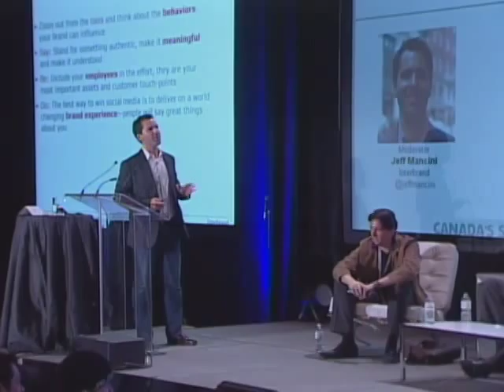From Digital Strategy to Brand Mastery - Strategizing for a Post-Digital Age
Great digital strategy has the power to create real behavioral change both with consumers and employees. Join Interbrand's Jeff Mancini and a selection of key panelists from some of today's most digitally savvy brands, as they demonstrate the ROI created by strategies that not only change how we feel -- but also what we do.

MODERATOR

Jeff Mancini
Senior Director, Digital Strategy
Interbrand
New York, USA

PANELIST

Rob Harles
Bloomberg (NY)
New York, USA

Jason Tafler
Chief Digital Officer
Rogers Media Inc
Toronto, Canada

Kobi Gulersen
Director of Digital Marketing
MasterCard Worldwide
Toronto, Canada

Michael Nowlan
CEO & Founder
Marketwire
Toronto, CANADA